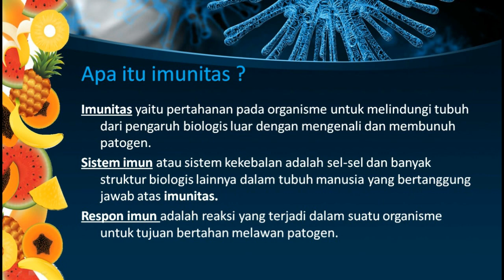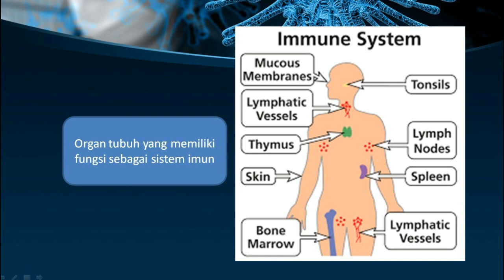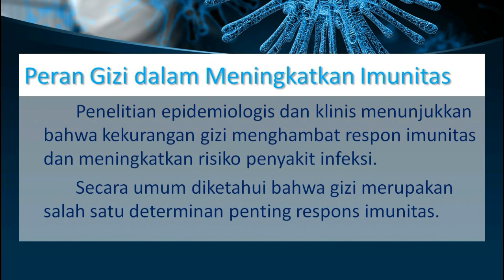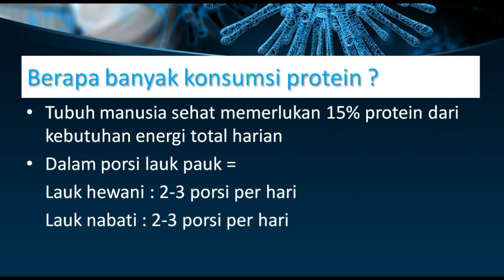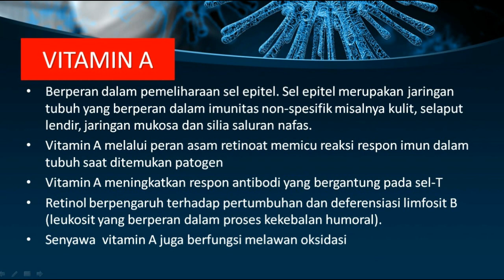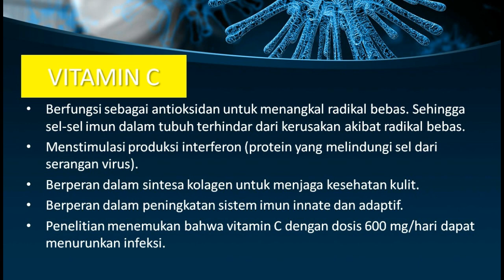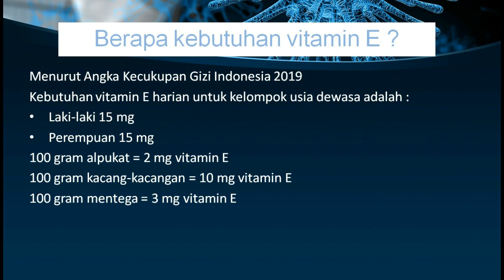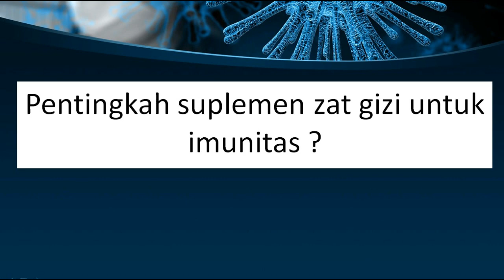KATA AHLI GIZI - Cara Mudah Mencegah Korona Covid19 / Meningkatkan Imunitas / Food to Fight Covid19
Cara Mudah Mencegah Korona Covid19 / Cara Meningkatkan Imunitas  [ Food to Fight Covid19 ]
Gizi Tepat Agar Imunitas Meningkat - Makanan untuk Lawan Korona [ Nutrition Fight Covid19 ]
Dalam video ini dijelaskan berbagai makanan untuk meningkatkan imunitas tubuh dan mencegah masuknya virus ke tubuh kita..agar kita terhindar dari korona.
Semoga bermanfaat.